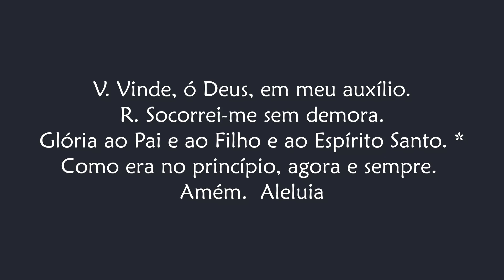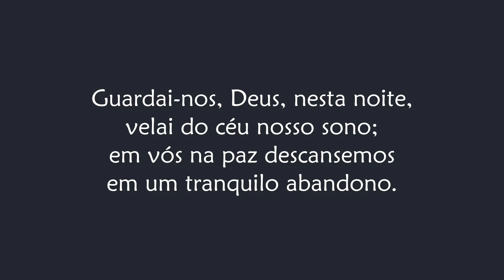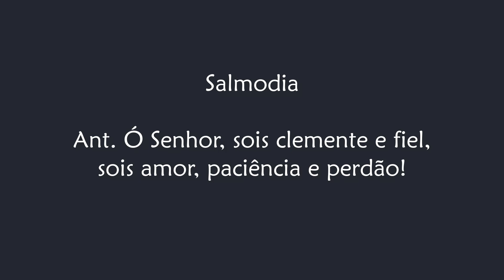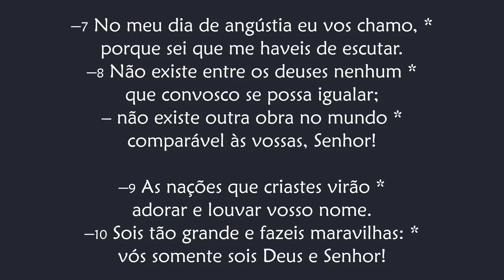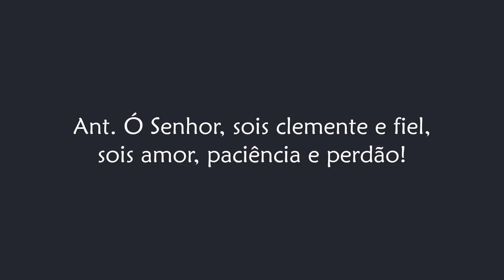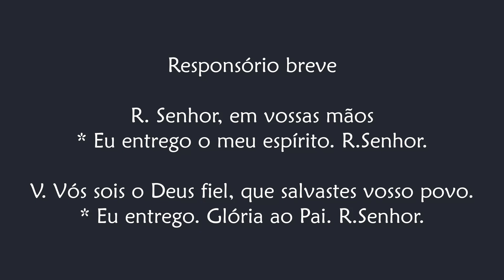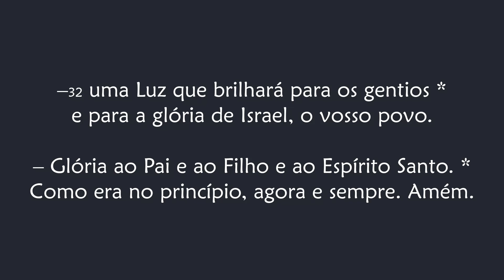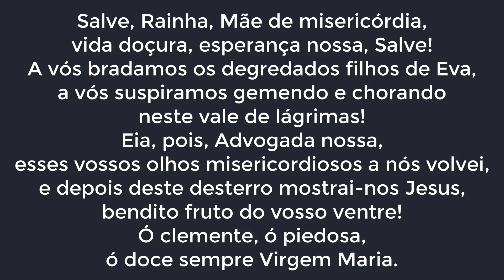Completas de Segunda-feira